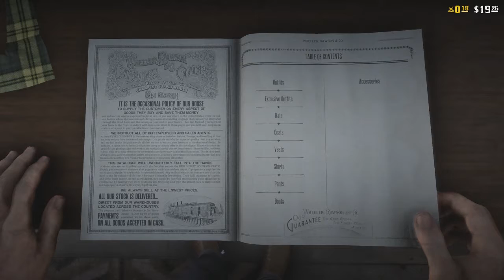Lasso Hunting! - Red Dead Redemption 2: Online Fun #9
Coltin and I hunt some animals with our lassos :D